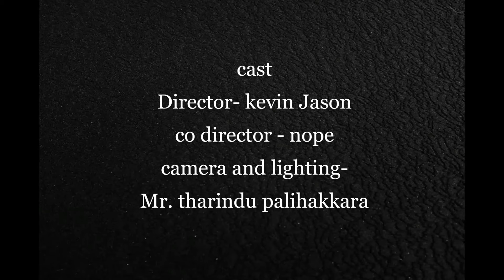Dialo | A short film by 9B studios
Hi everyone!
This is the 1st film we have done as a squad, this was really fun filming and we gained a lot of experience!! this is just the beginning, the best is yet to come ✨so stay tuned!

             ''Dialo''

Director- Kevin Jason
Produced by- 9B studios
Editing - Nehem Rashane & Kevin Jason
Cameraman- Mr.Tharindu Palihakkara (TP)

Cast:

Dialo- Nehem Rashane
Daniel(Cop 1)- Yasith Induwara(SYI craft)
Jerom(Cop 2)- Shane Binada
Isiah- Parami Dasun
Liam- Kevin Jason
Noah- Shain Peter
Oliver- Nimrod Rushane
James- Sameth Luhan
Lady 1- Yohana Sadmi
Lady 2- Thasadi Sadanitha
Reporter- Seneli Jayasinghe
Baker(Double-acted)- Shain Peter
Store-keeper(Double-acted)- Shane Binada

MUSIC CREDITS-

Song: Jonth, Tom Wilson, Facading, MAGNUS, Jagsy, Vosai, RudeLies & Domastic - Heartless [NCS10 Release]

Song: Le Malls - FOR YOU [NCS10 Release]